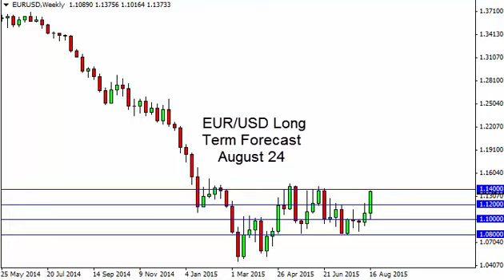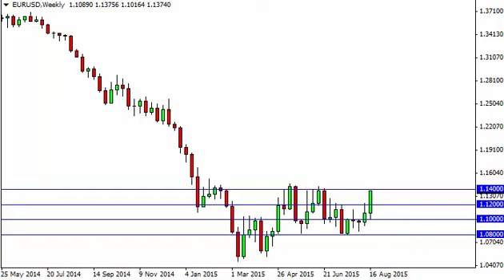EUR/USD Forecast for the week of August 24 2015, Technical Analysis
- August 24 2015 currency weekly technical analysis for the EUR/USD pair.Find more information about Forex News Forex Technical Analysis Forex Fundamental Analysis and Forex Brokers on FX Empire